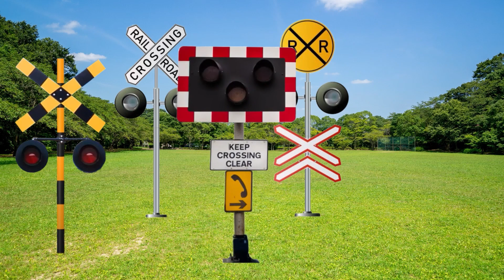【踏切アニメ】楽しいふみきりカンカンの日常 #488 🚋 A fun railroad crossing every day #488 🚋